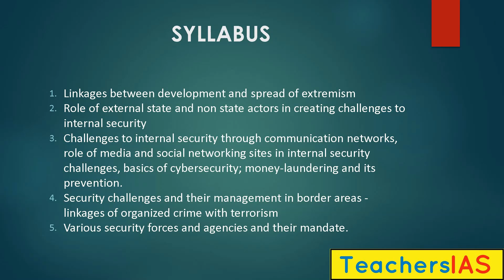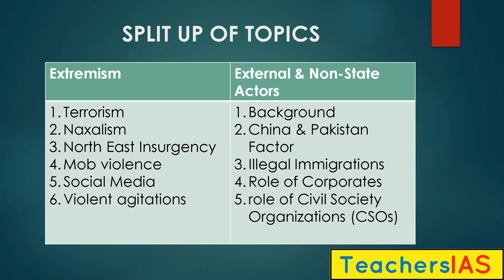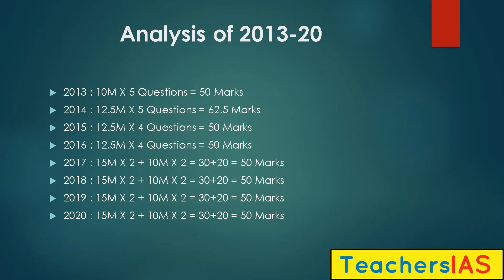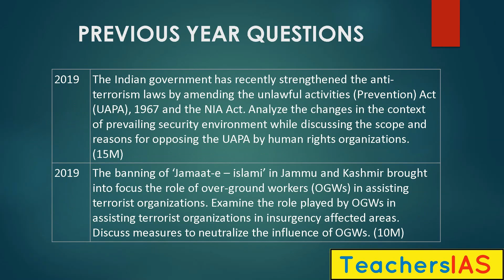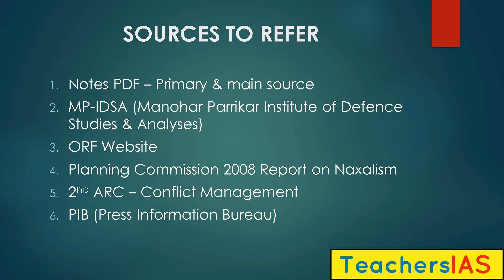Internal Security - Introduction - UPSC/IAS/CSE 2021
Internal Security questions having a weightage of 50 marks come each year. It is also the most neglected part by most of the students. This is a humble effort to contribute a little to your preparation.

TeachersIAS is a new attempt to provide quality study material in short, crisp videos that can add value to the aspirants' knowledge and help them score better and secure the job.